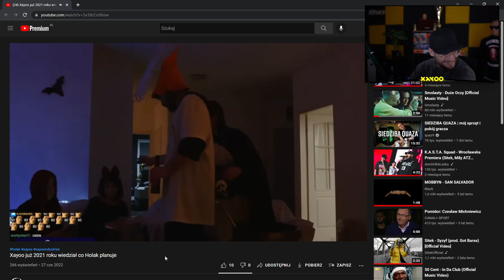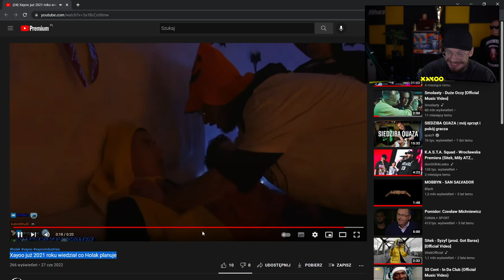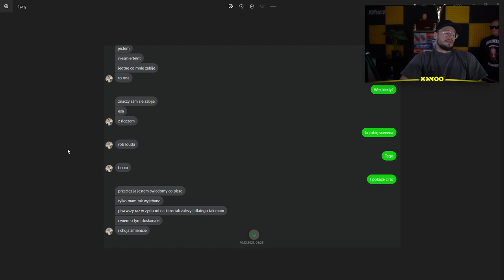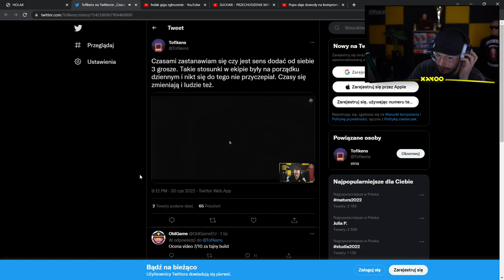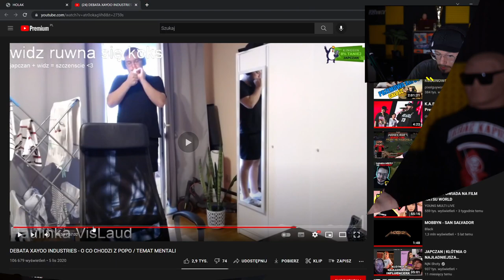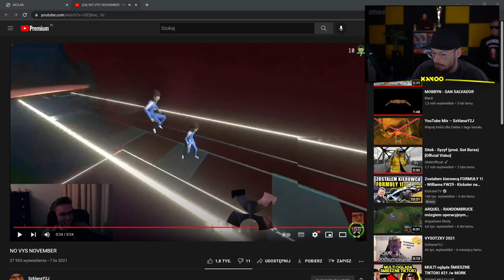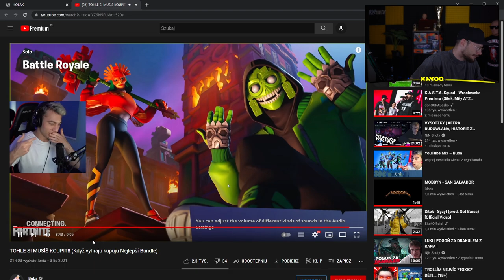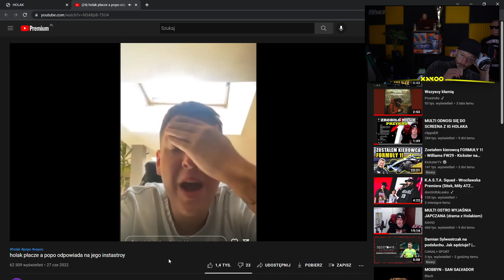Xayoo | o holak [2022-07-06]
Źródło

Tagi:
holak lukisteve popo dejvid derpshaco vysotzky sylwester xayoo bomba fortnite wow dymy tywionka ruchanie xayoo industries aki japczan matixoxo suchar mokrysuchar vod zapis archiwum urbex damianek paulinka